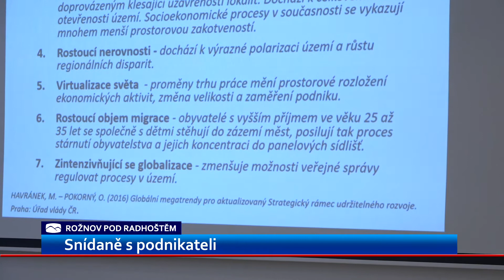Vedení rožnovské radnice se potkalo na snídani s podnikateli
Více než 30 zástupců a majitelů firem přišla na další Snídani s podnikateli, kterou uspořádala rožnovská radnice. Probírala se i koncepce místní ekonomiky, kterou město chystá, mluvilo se i o nezaměstnanosti a aktuálních problémech.